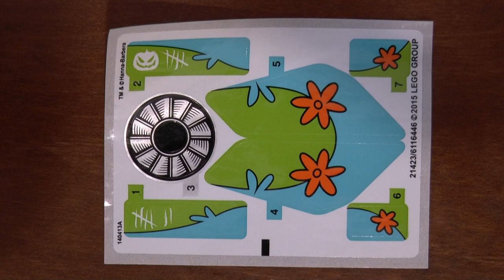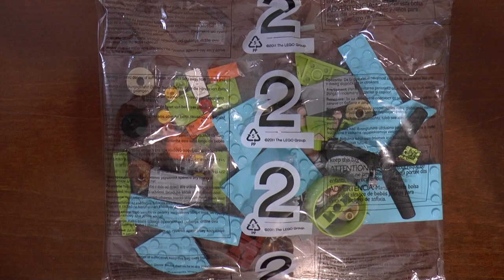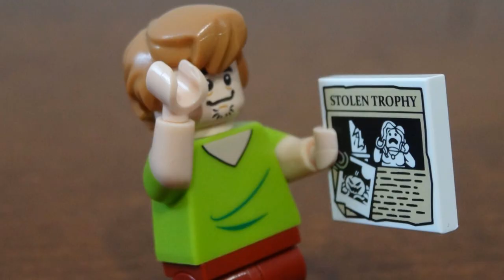LEGO Scooby Doo 75901 Przygody w tajemniczym samolocie - część 2 - unboxing rozpakowanie